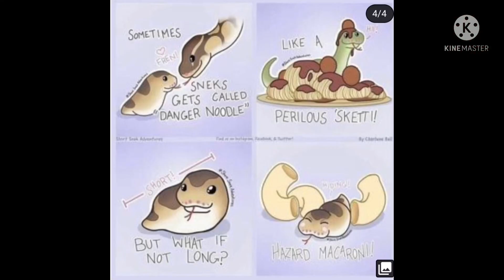Oc by emoji challenge :]